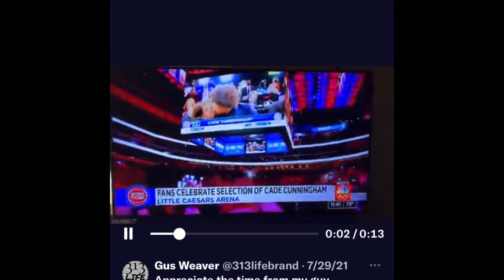Happy New Year 2022!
313 LIFE recap of ‘21 wishing everyone a prosperous 2022!